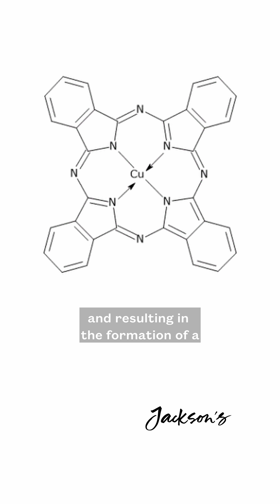Phthalo Blue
You might have brushed your teeth with Phthalo Blue this morning. Phthalo pigments are a family of blue and green synthetic organic pigments based on variants of copper phthalocyanine, a deep blue compound produced by the reaction of phthalic anhydride, urea, copper and ammonia. Discovered in 1928, it was celebrated as the most significant advance in artist pigments since the discovery of synthetic Ultramarine Blue in 1826.

Filmed by the Jackson's Team in the Jackson's Studio. This film features Evie Hatch, Studio and Materials Specialist at Jackson’s Art Supplies.